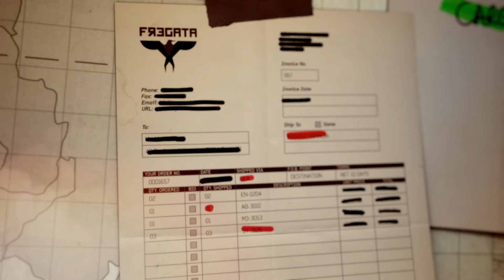ALIVE SOAP! Call of Duty: Modern Warfare 3. Ch 5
HE's ALIVE!

Playing in Call of Duty:Modern Warfare 3. Enjoy!